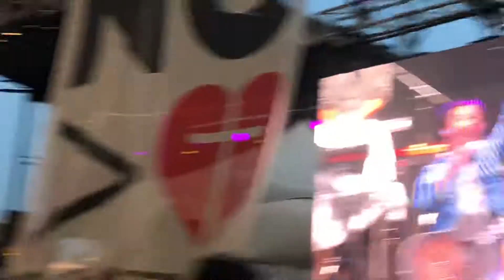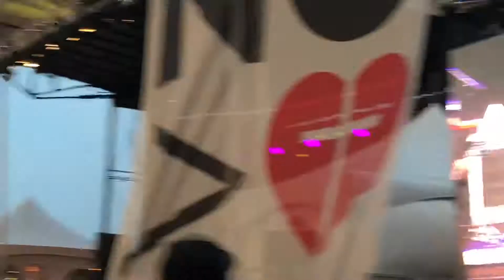Tenth Avenue North - No Grester Love Music Festival 2018 Breaking Moves ;)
Tenth Avenue North -No Greater Love Music Festival -Cochrane Alberta- 2018 -Canadian Southern Baptist  Seminary & College